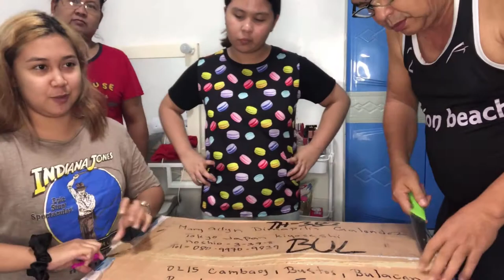VLOGMAS 6: UNBOXING BALIK BAYAN BOX WITH MY FAMILY! (JAPAN🇯🇵) | Thatsmarya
Name: Mary Niza
Age: 21
Nationality: Filipino
Camera: Iphone 10S
Editor: Kinemaster